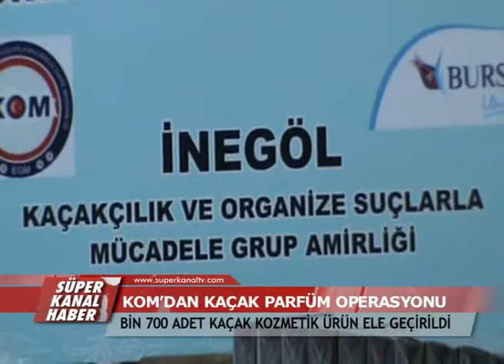KOM’DAN KAÇAK PARFÜM OPERASYONU